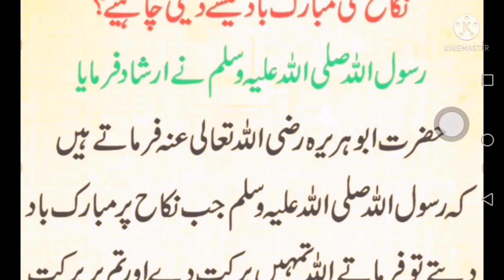HAZRAT MUHMMAD SAW KA FORMAN / NIKHA PER MUBROOK KASAY DENI CHAHYE /ABID RAJA QURAN